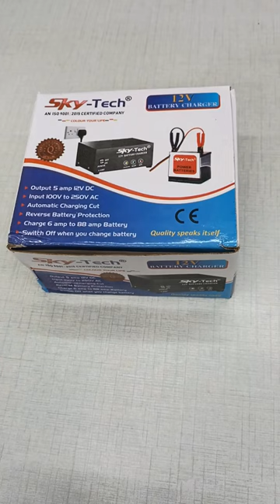12 volt battery charger Sky tech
UPS 12v battery charger
Operating Voltage - 12 volt

This part can be used -
3 port
Main power, Reverse battery protection, Charging
Battery Thimbles Red and Black

Output 4 ampere 12 volt DC
Input 100 volt 250 volt AC

Topic covered -
12v battery charger unboxing video
Sky tech 12 volt battery charger
12 volt black battery charger
12 volt dc to ac battery charger

12 Volt Battery Charger Sky Tech को कम प्राइस में खरीदने के लिए नीचे दिए गए नंबर पर Call or Whatsapp कीजिये-
Call or Whatsapp Number

* MY DIY Electronics *